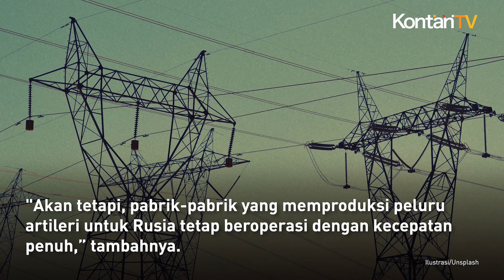6 700 Kontainer Berisi Amunisi Sudah Mendarat di Rusia dari Korea Utara | Kontan News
Media Korea Selatan melaporkan, Korea Utara telah mengirimkan sekitar 6.700 kontainer yang membawa jutaan amunisi ke Rusia sejak Juli 2023.

Tujuannya adalah untuk mendukung perang Rusia melawan Ukraina.

Ini menjadi pertanda transfer senjata antar kedua negara sedang berlangsung.

Melansir Reuters, Menteri Pertahanan Korsel Shin Won-sik mengatakan kontainer tersebut mungkin membawa lebih dari 3 juta peluru artileri 152 mm, atau 500.000 peluru 122 mm.

“Ini mungkin merupakan campuran dari keduanya, dan Anda dapat mengatakan bahwa setidaknya beberapa juta peluru telah dikirim,” kata Shin.